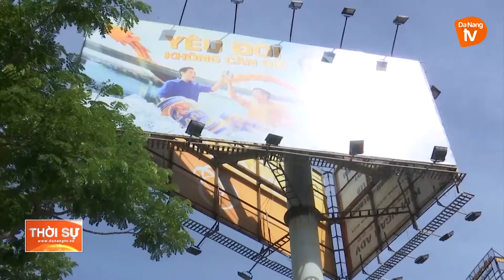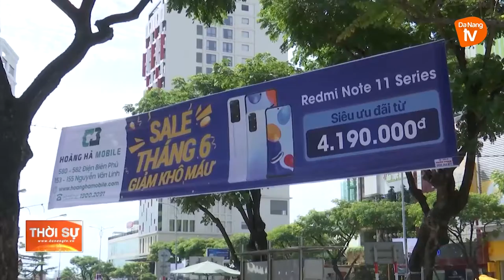ĐÀ NẴNG: TĂNG CƯỜNG QUẢN LÝ QUẢNG CÁO NGOÀI TRỜI